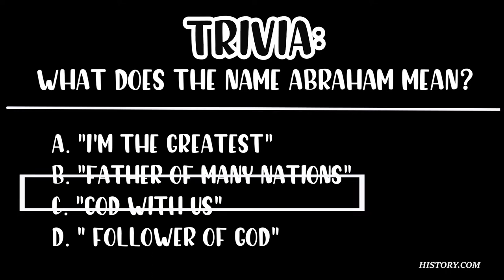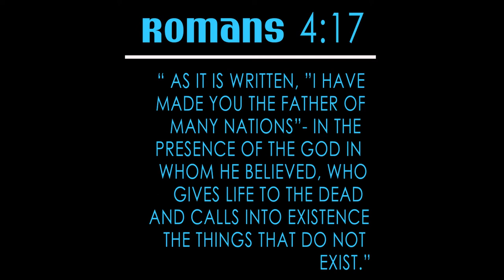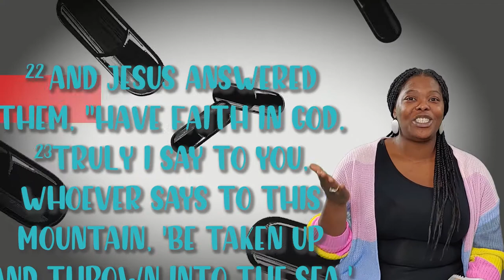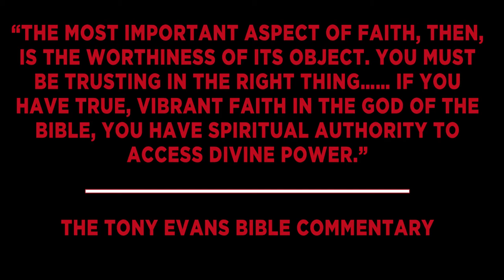CAN YOU SPEAK THINGS INTO EXISTENCE? | MORNIN' MEDS | DAILY DEVOTIONALS | WHITNEY QUINN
MEDITATION QUESTIONS
1. DO I BELIEVE THAT MY WORDS HAVE POWER?
2. DO I BELIEVE THAT I CAN "SPEAK THINGS" INTO EXISTENCE?
3. WHAT CAN I CHANGE ABOUT MY WORDS IN ORDER TO SPEAK LIFE(ENCOURAGE AND UPLIFT) AND NOT DEATH(DISCORD AND TEAR DOWN)?